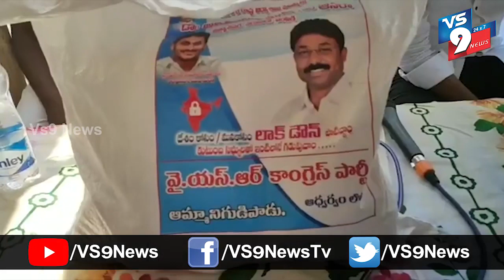అమనిగూడిపాడులో వైసీపీ ఆధ్వర్యంలో నిత్యావసర సరుకుల పంపిణీ ||VS9NEWS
Watch:
వై.పాలెం నియోజకవర్గంలోని
అమనిగుడిపాడు గ్రామంలోని మాజీ ఎంపీపీ, జిల్లా pdcc  బ్యాంక్ డైరెక్టర్ మూడ మంచు బాల గురవయ్య  మరియు వైసీపీ నాయకుల ఆధ్వర్యంలో  500 కుటుంబాలకు  నిత్యవసర సరుకులు పంపిణీ చేశారు.
ఈ కార్యక్రమంలో  యర్రగొండపాలెం  మార్కెట్ యార్డ్ చైర్మన్ ఒంగోలు రెడ్డి, వైసీపీ మండల అధ్యక్షులు  ఎంపీపీ అభ్యర్థి దొంత కిరణ్ గౌడ్, మాజీ ఎంపీపీ  జెడ్పిటిసి అభ్యర్థులు  చేదూరి విజయ భాస్కర్, పట్టణ వైసిపి అధ్యక్షులు సయ్యద్ జబివుల్లా,  మూడమంచు బాల గురవయ్య, ఓబుల్ రెడ్డి  పాల్గొన్నారు.